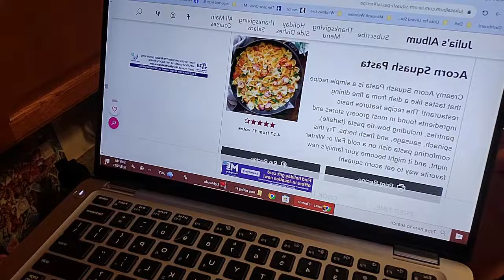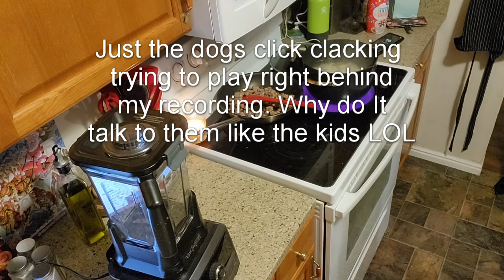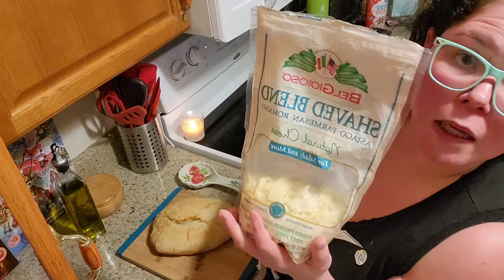Eating only what we got from the food pantry: Day 2! Cooking dinner was a disaster! But was good??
Day two of only eating what we got from the food pantry! You know when you go to do a simple task that should take 30 mins? But, you find yourself in a huge disaster hours later?? Welcome to tonight's dinner.  It was an epic crap show! I was in the kitchen for TWO hours. TWO. But it was sure delicious! Also, there is never a child/pup free moment so they will always be interruptions!

If this is your first time, my name is Laura and I am always wearing my frugal pants!  We are a family of 4 with one coming in April. We have too many pets to count who often make an appearance in some way.

On this channel you will find food pantry hauls, cook with me videos, organizing and food prep.  I am beyond awkward and ramble a little too much but hope this is your style and you keep coming by!